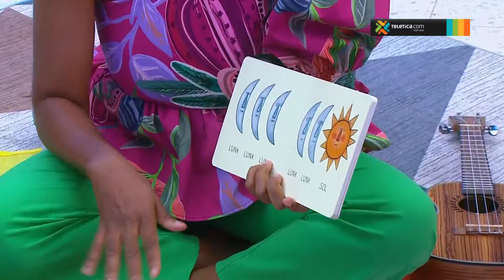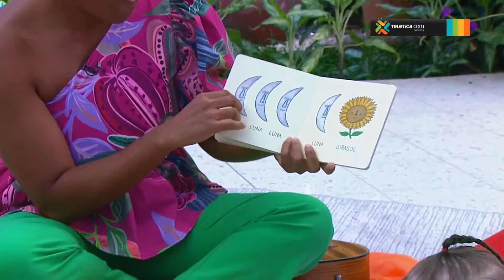Beneficios de la estimulación musical en niños